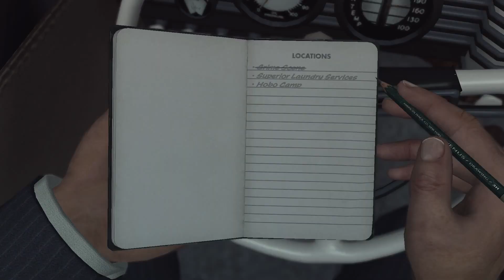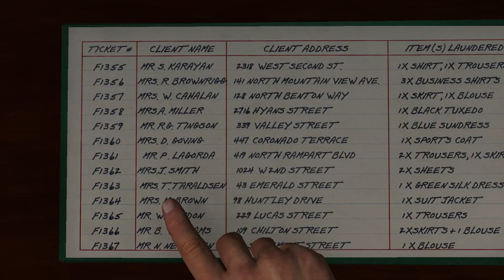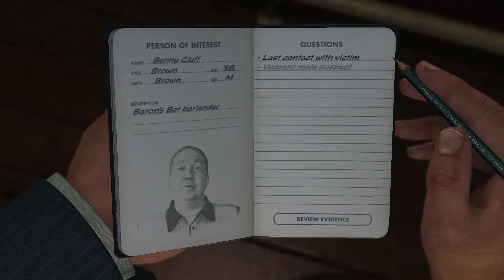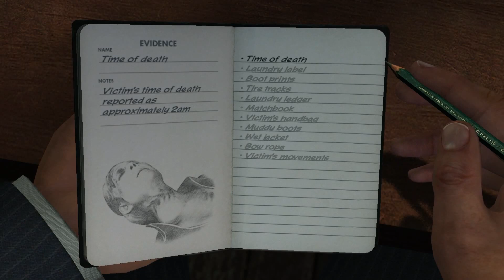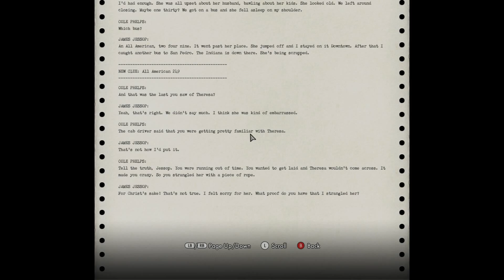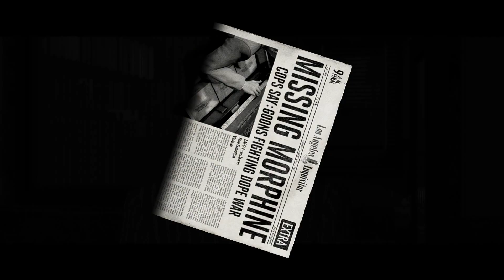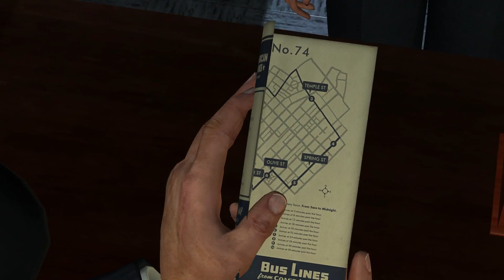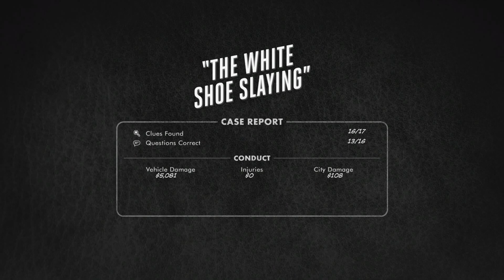L.A. Noire - Part 8 - THE WHITE SHOE SLAYING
❄ Stay frosty ❄